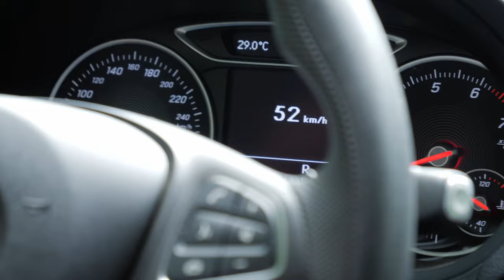Aki elmondja, miért halsz meg közlekedési balesetben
Pintér József az embernyelven beszélő rendőr, aki pontosan tudja, hol hibázunk mi, autósok, és miért történnek tragédiák az utakon. Tizennyolc évig volt baleseti helyszínelő, ebben a videóban a tapasztalatairól mesél, miközben a tragédiák helyszínére visz minket.